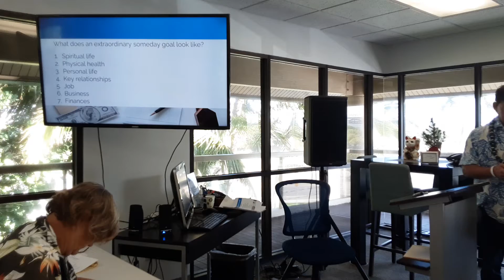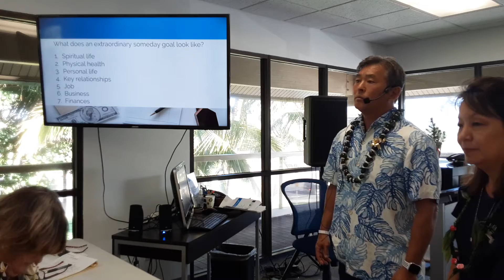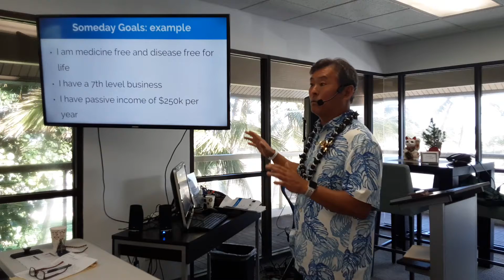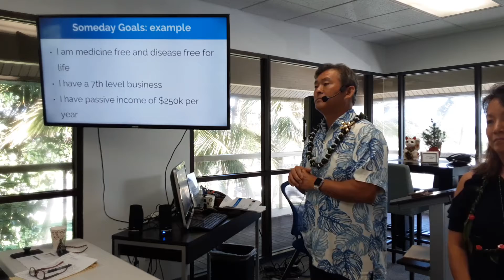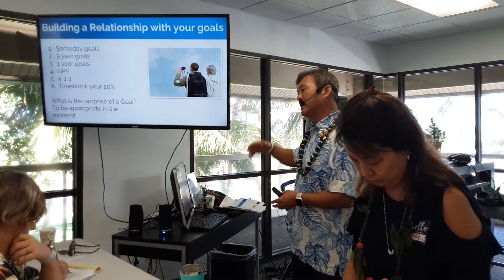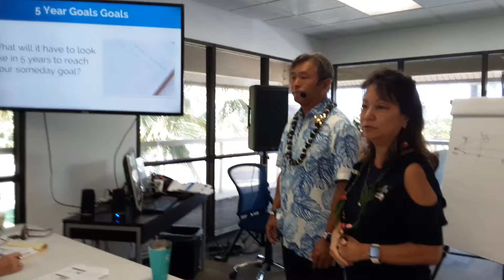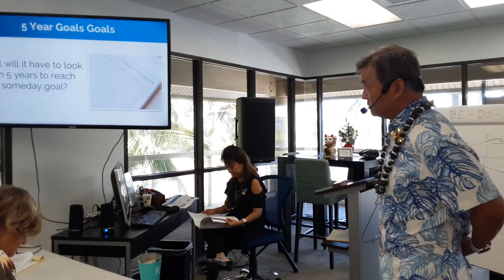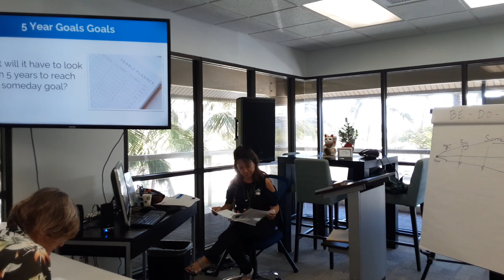Habits That Will Drive Your Business in 2020 - Part#2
Special Guest: Dan Ihara

Topics include:

1. How to have a relationship with your goals.
2. Install borders in your life.
3. Design an extraordinary life and more.